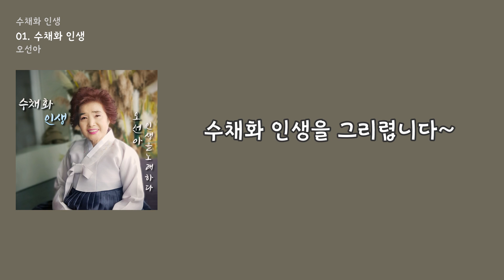[LyricVideo/가사비디오] 오선아(Oh Sun ah) - '수채화 인생'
1. 숏폼으로 음원홍보 방법이 있어요
2. 스포티파이,유튜브마케팅에 내 음악을 홍보하는 방법도 있어요

이 곡은 오선아(Oh Sun ah) - 수채화 인생에 수록된 트로트 장르의 "수채화 인생" 입니다.

가사:

1절
노을빛 물들때까지
앞만보고 달려온 인생
수많은 고개 쉬지않고
힘들게 넘고 넘었다
때론 핑크빛 사랑으로
붉은 빛 열정으로
흰색 도화지 가득 그려진
수채화 인생이야
남은 인생 한번 더 오색 빛 물감으로
사랑과 행복을 채우고 싶다

2절
붉은 빛 열정으로
수채화 인생이야
건강으로 백세까지 곱게 익어가는
수채화 인생을 그리고 싶다

수채화 인생을 그리렵니다~

인생을 노래하는 오선아!
항상 바쁘게 살고 있지만 마음속에 늘 간직했던 꿈...
그동안의 인생이 고스란히 담긴 곡을 만나
아직도 마음속에 가득한 열정과 살아온 인생을 노래로 들려준다

인생을 노래하다